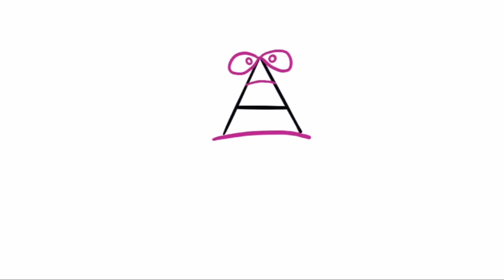Let's draw a Werewolf from the letter of the alphabet — A | Colorful drawing with kids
Hello friends👋
Welcome to the my channel what about creativity and relaxation.
Most of my videos are digital, but you can easily follow me on paper and colored pencils or markers.
Sure you will  enjoy process of drawing and watching the video🥰

— Sincerely , Taddy_Art